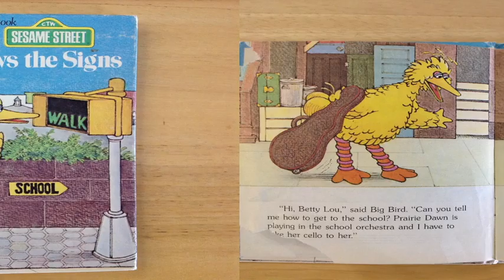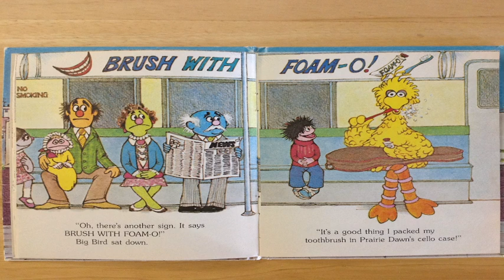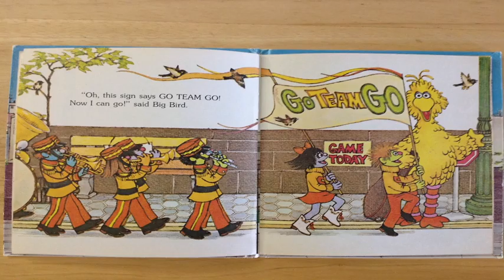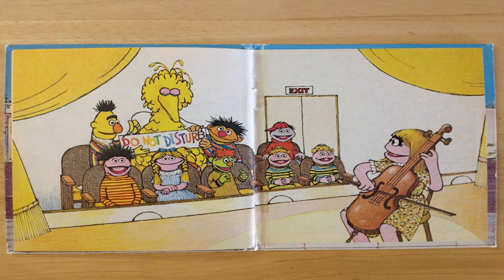Sesame Street: Big Bird Follows the Signs Read Aloud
We will learn from Big Bird that we should follow directions and instructions.